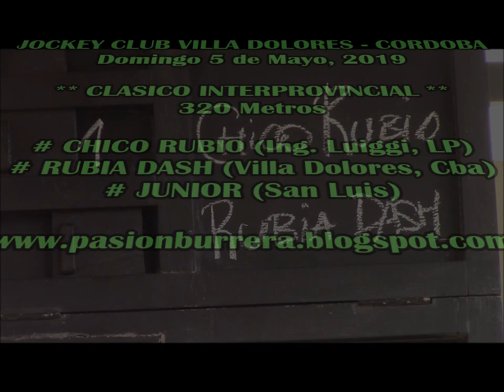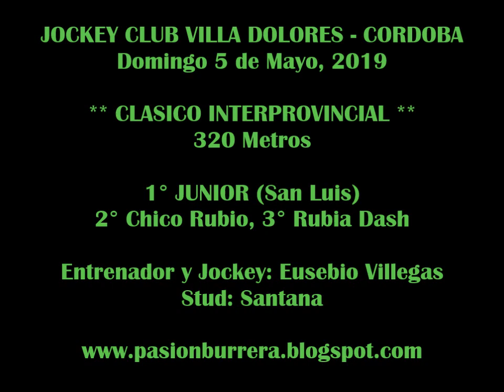JUNIOR, Villa Dolores (05-05-19)